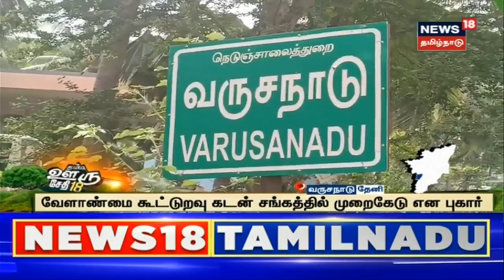Thiruvarur News | கொப்பரைத் தேங்காய் முழுவதையும் அரசே கொள்முதல் செய்ய வேண்டும் - விவசாயிகள் கோரிக்கை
Thiruvarur News | கொப்பரைத் தேங்காய் முழுவதையும் அரசே கொள்முதல் செய்ய வேண்டும் - திருவாரூர் விவசாயிகள் கோரிக்கை | செய்திகளை துல்லியமாகவும் துரிதமாகவும் வழங்கும் தமிழகத்தின் முதன்மை செய்தி தொலைக்காட்சி உங்கள் நியூஸ்18 தமிழ்நாடு.

Thu Dec 22 2022